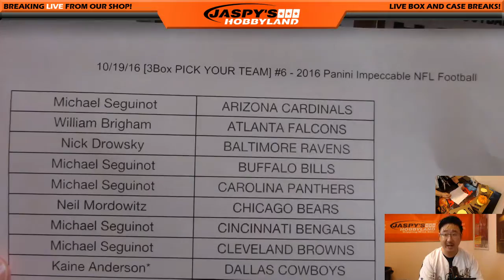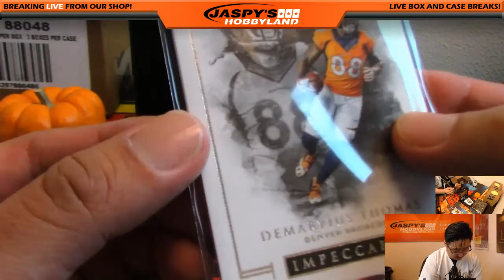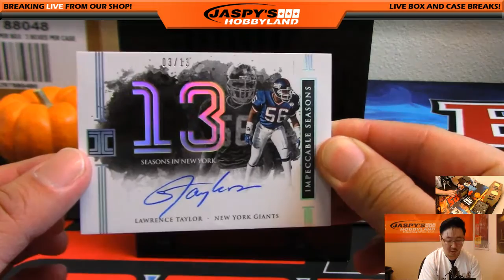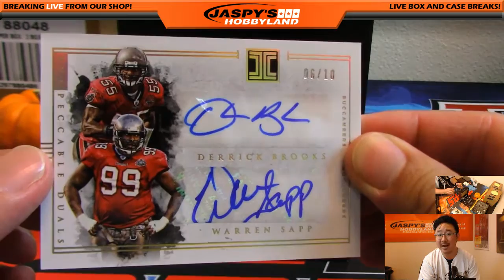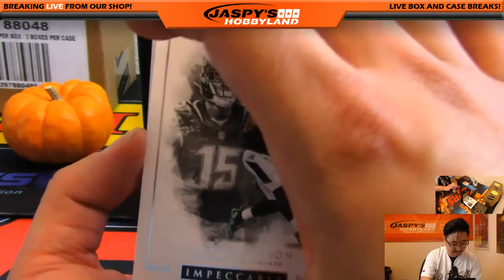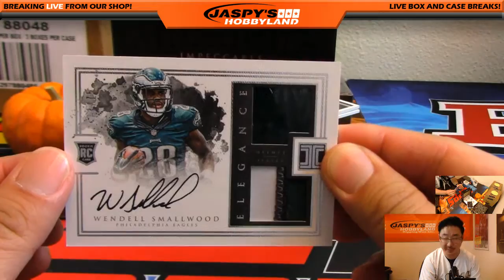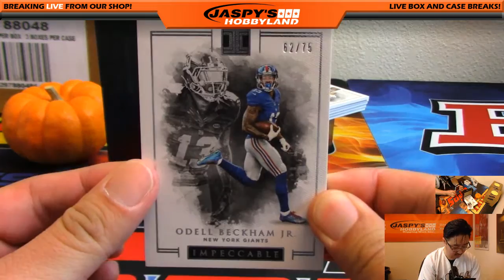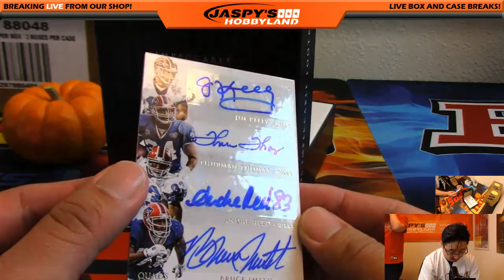10/19/16 [3Box PICK YOUR TEAM] #6 - 2016 Panini Impeccable NFL Football